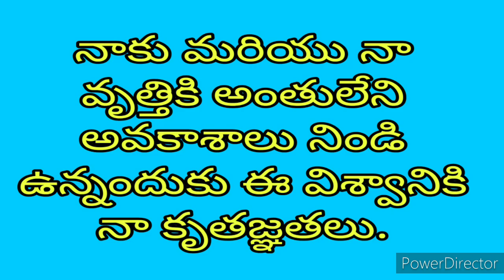Positive affirmations meditation in Telugu 31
దయచేసి ఈ  సానుకూల ధృవీకరణలు  వింటూ ఉంటే , .మీలో పాజిటివ్ ఆలోచనలు రోజు రోజుకీ డెవలప్ అవుతూనే ఉంటాయి.
మనలో ఉండే నెగిటివ్ ఆలోచనలు ఆలోచించే    వ్యక్తి   వెళ్ళిపోయి  , పాజిటివ్  ఆలోచనలు   చేసే వ్యక్తి రావడానికి  కొంత సమయం పడుతుంది.  ఎలాగంటే  మనకు  ఈ  law of nature  ఏం చెబుతోందంటే  ,  మనం  ఒక పనిని  కంటిన్యూగా   21 లేదా 41వ రోజులు చేస్తూ ఉంటే  21వ రోజు తర్వాత నుంచి  మీలో   ఒక కొత్త వ్యక్తి తయారవుతాడు .  ఆ  కొత్తవ్యక్తి   ఆ రోజు నుంచి పాజిటివ్ గా ఆలోచించడం మొదలుపెడతాడు. అందుకే ఆ వ్యక్తి మీరే ఎందుకు కాకూడదు అని నా ఉద్దేశం.